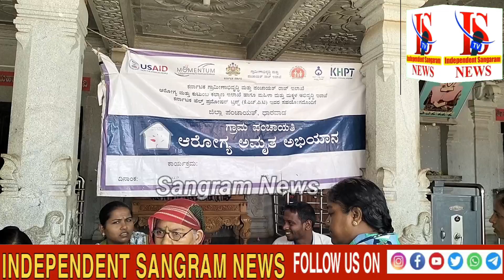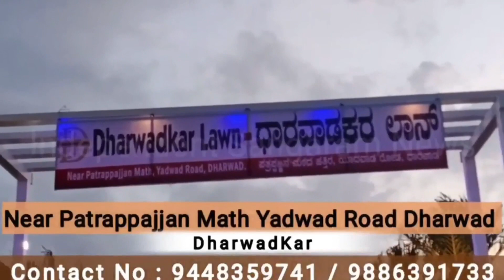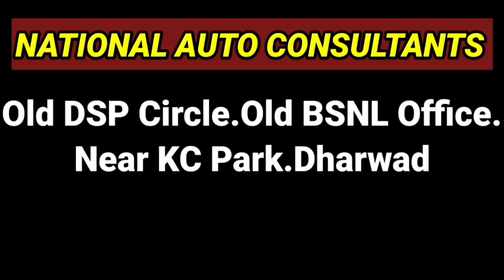ನರೇಂದ್ರ ಗ್ರಾಮದಲ್ಲಿ ಆರೋಗ್ಯ ತಪಾಸಣೆ ಶಿಬಿರ ಯಶಸ್ವಿ | ZP | DRp | Tp | Gm | SANGRAM News Dharwad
ನರೇಂದ್ರ ಗ್ರಾಮದಲ್ಲಿ ಆರೋಗ್ಯ ತಪಾಸಣೆ ಶಿಬಿರ